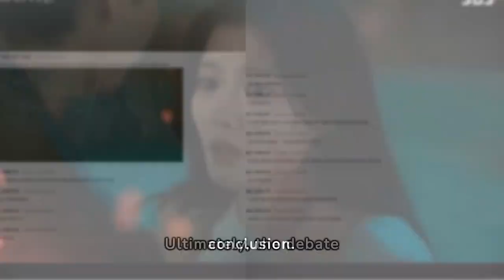"My Demon" similarities with another Mega hit K-Drama? 😱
Exploring the K-Drama world, 'My Demon' has sparked debates among viewers due to its striking similarities with the mega-hit 'Goblin'. This has left the audience divided, creating a buzz in the K-Drama community.